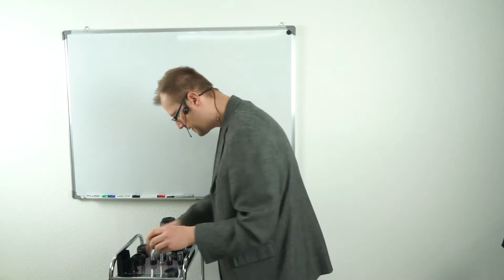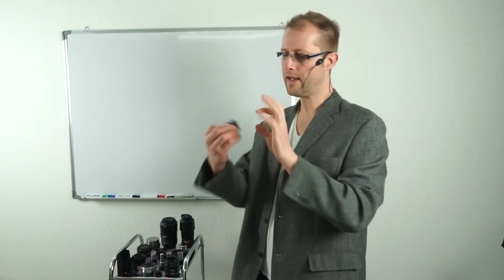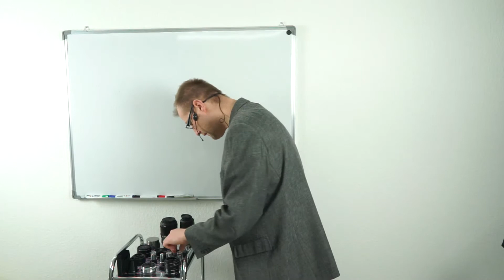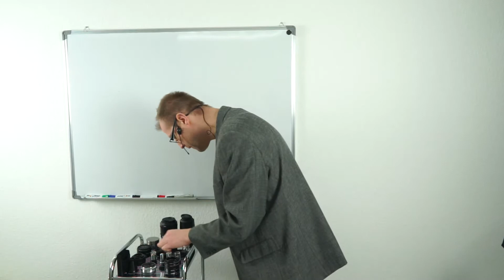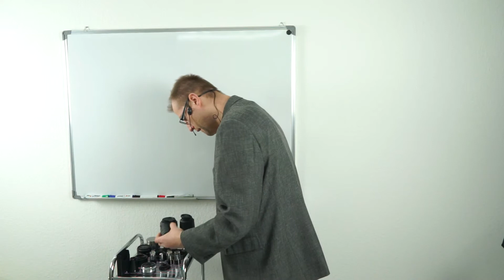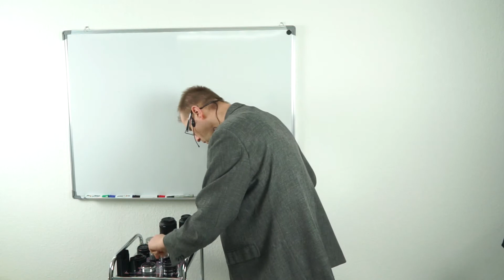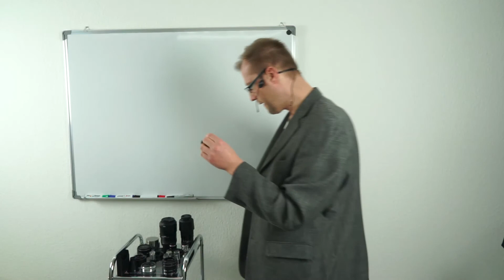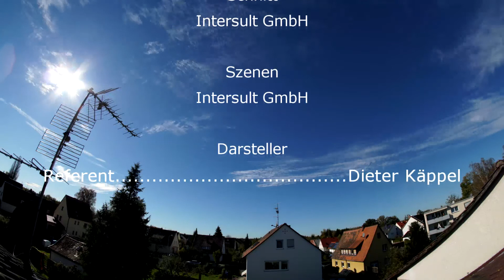Mein "Operationstisch" für Makro- und Mikrofotografie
Hier zeige ich ein paar Instrumente, wie ich sie für die Aufnahmen mit verschiedenen Vergrößerungsmaßstäben einsetze.